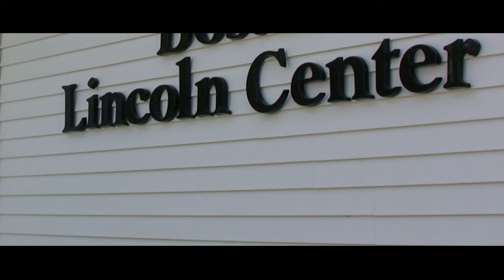Animated scene from "The Genesis of Lincoln" (narrated by James Mount) - Lost Colony Entertainment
A hotshot agent pitches a film about the true paternity of Abraham Lincoln. Written and directed by RJ O'Sullivan. Animation by David M. Strandquest ("Archer;" "Aqua Teen Hunger Force;" "Chozen;" "Harvey Birdman, Attorney at Law;" "The Awesomes;" "Space Ghost Coast to Coast"). Narration by James Mount ("Homeland"). Produced by Sandra Rayne Garcia.